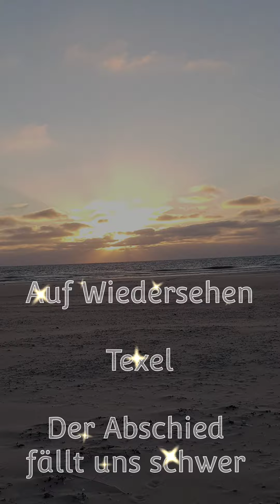schwerer Abschied für die Seeräuber